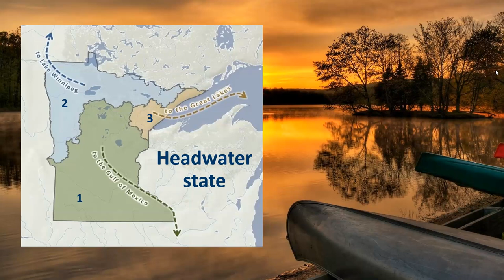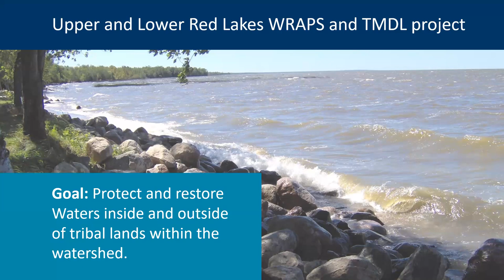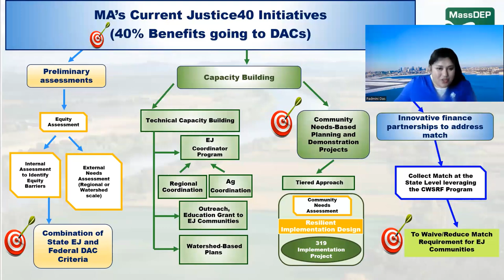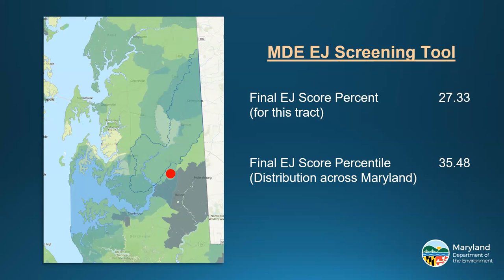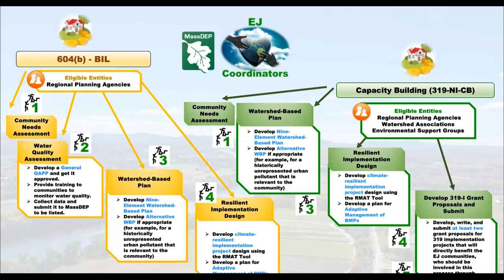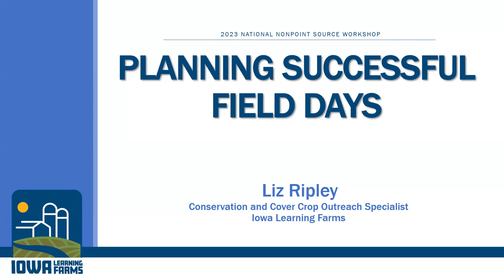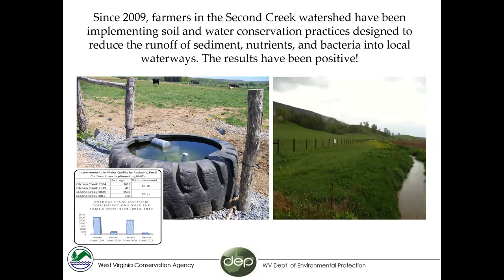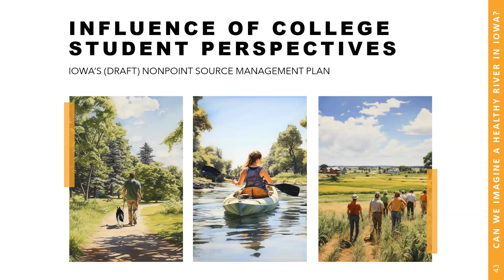National Nonpoint Source Training Workshop - Day 3 A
The National Nonpoint Source (NPS) Training Workshop was held in Minneapolis, Minnesota on November 6-9, 2023.

Day 3, Nov. 8, 2023
00:00 Nonpoint Source Programs with Katrina Kessler, MPCA Commissioner, and Helen Waquiu, MPCA Director for Tribal Affairs and Diverse Communities
33:00 Panel Discussion on Highlighting Ways the States Have Been Incorporating the Memo Guidance into Their Programs with: Steve Hopkins & Steve Konrady, IA Department of Natural Resources; Dr. Jaqueline Comito, Iowa State University; Jacey Brooks, Maryland Department of the Environment; Padmini Das, Ph.D., & Richard Carey, Ph.D., MassDEP

Public Perceptions of Conservation
2:14:00 The Iowa Learning Farms Field Day Success Loop: How to Host a more Effective Field Day, Elizabeth Ripley, Iowa State University
2:25:00 Second Creek Socioeconomic Survey on Conservation Practice Cost-Share Programs, Tim Craddock, West Virginia Department of Environmental Protection
2:40:00 Can We Imagine a Healthy River in Iowa?, Jacqueline Comito, Iowa State University